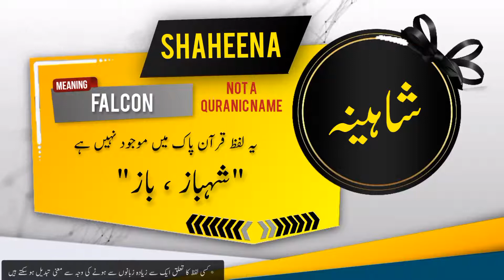SHAHEENA Name Meaning In Urdu | Islamic Baby Girl Name | Ali-Bhai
شاہینہ نام کے معنی اور اس کی تفصیل

Assalamualaikum
In this video you will find most authentic urdu meaning of Islamic Muslim Name SHAHEENA with details like "Origin of SHAHEENA name" , "Gender Of SHAHEENA Name" , " Religion Of SHAHEENA Name".

Alternate spellings for this name are  SHAHEENAH | SHAHINA | SHAHINAH |

if you have questions about Muslim baby's names like "SHAHEENA ya kisi our name ka matlab kya" . "SHAHEENA ya kisi our name k meaning ya mane kiya hain", "SHAHEENA ya kisi our naam kis zuban ya language se hai" , "kiya SHAHEENA ya koi our naam Muslim name Hai ya none muslim name ha" , "Kiya SHAHEENA ya koi our naam male or Boy name hai ya Girl or larki ka naam hai" , " SHAHEENA ya koi our urdu naam urdu main kaise likhte hain" , " or if you have any other questions so you can ask in comments section.